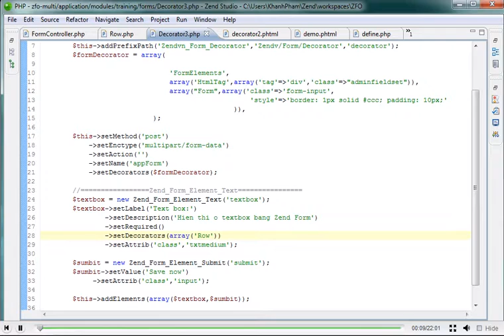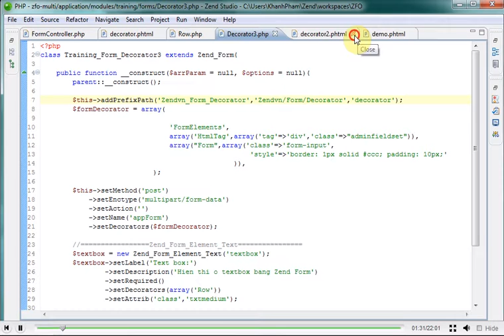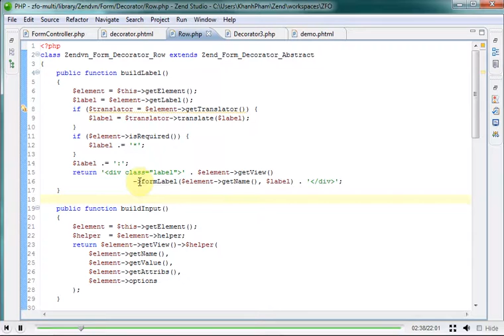Lập trình Zend 1x - Bài 201 Zend Form decorator - Phần 4